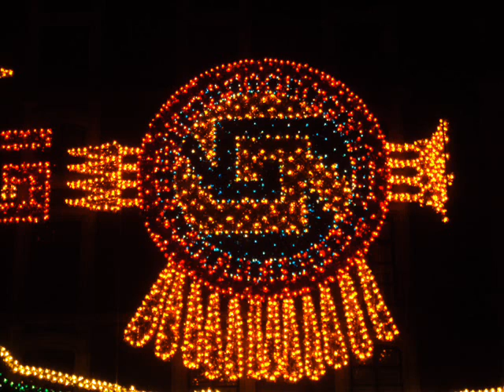Iluminacion del Zocalo 2010 por Jesusssssss77